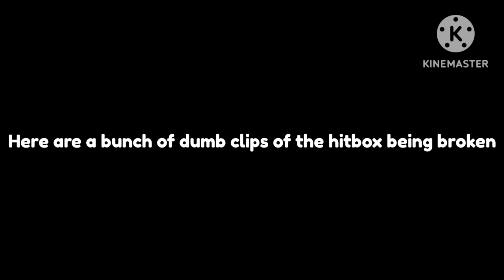The hitbox in slap battles is BROKEN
THAT WAS 1000 MILES AWAY HOW?